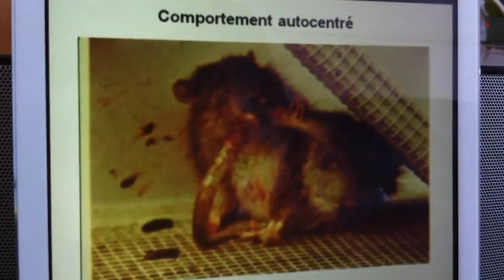Dec 20, 2014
via YouTube Capture Boris Cyrulnik